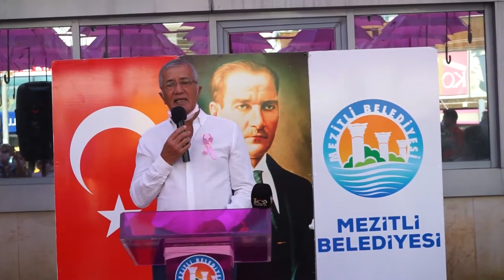MEZİTLİ’DE MEME KANSERİ FARKINDALIK ETKİNLİĞİ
Mezitli Belediyesi ve Mezitli Soroptimist Kulübü, 01-31 Ekim Meme Kanseri Farkındalık Ayı kapsamında ‘Farkındayız Pedallıyoruz’ sloganıyla bisiklet turu düzenledi.  Mersin’deki Rotary Kulüplerinin de desteklediği bisiklet etkinliğinde; tüm davetlilere pembe maske dağıtıldı.